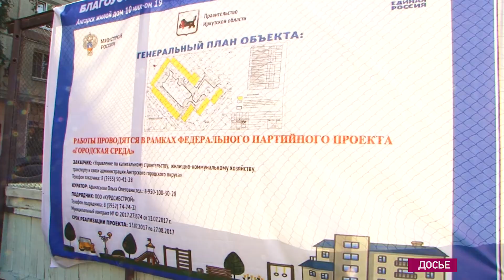Итоги партийной конференции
Единороссы хотят сохранить большинство в областном парламенте. Какие задачи они ставят в приоритет?